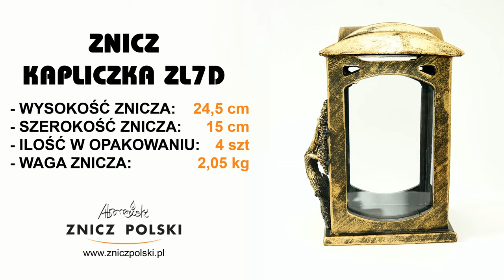Tania hurtownia internetowa Szybka dostawa. Rabaty! ZL7D Szeroki asortyment zniczy artystycznych